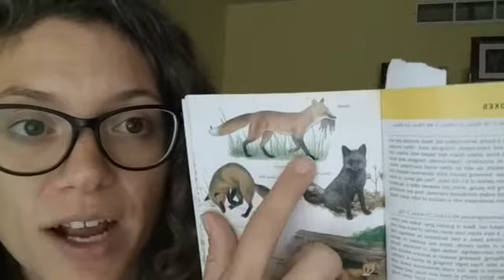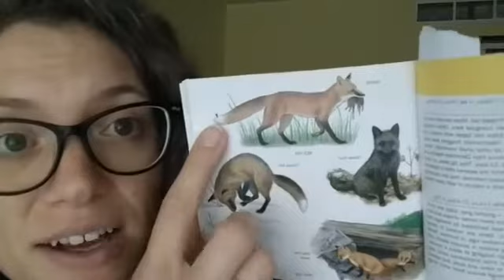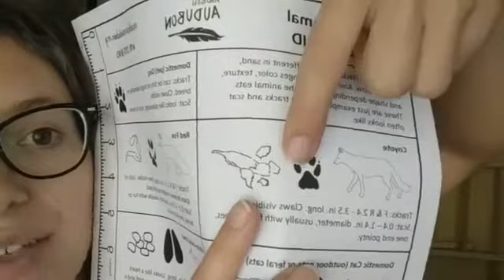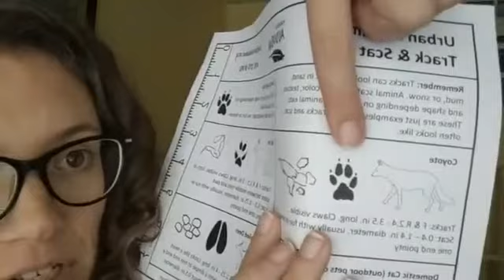Urban Canids: a video lesson for kids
The city is full of interesting animals! Check out this video lesson, part of our Forces of Nature summer camp week 2 focused on Mammals but open to everyone, to learn about some of the urban canids (foxes, coyotes, etc.) we’d find in town.